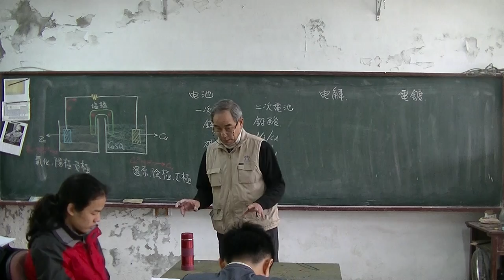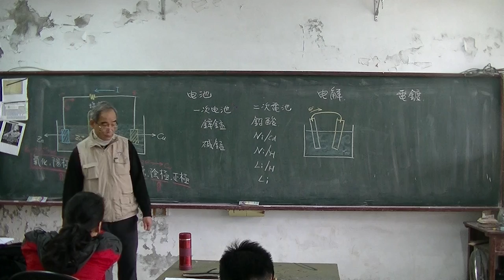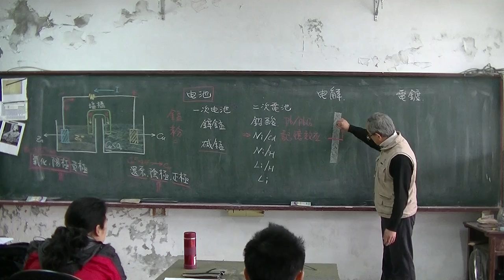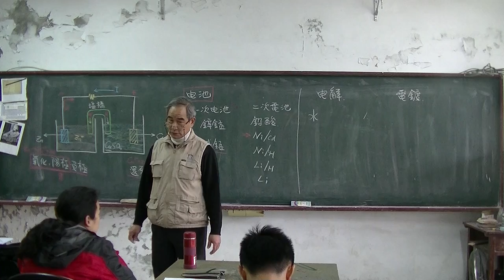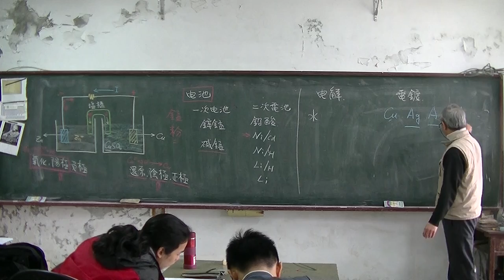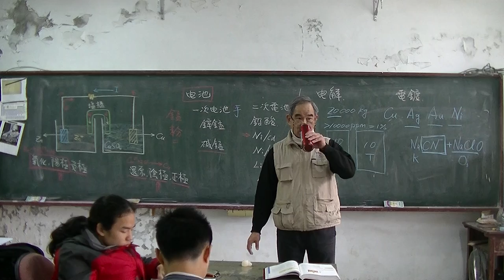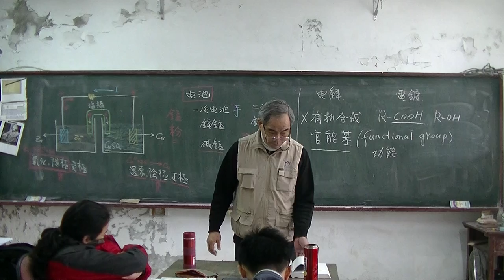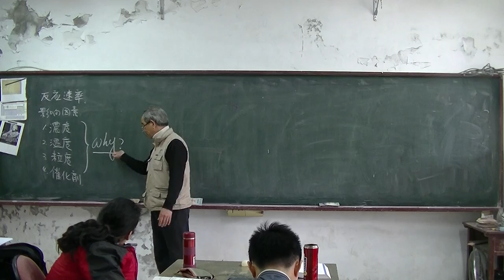高中化學 電化學20160325 01